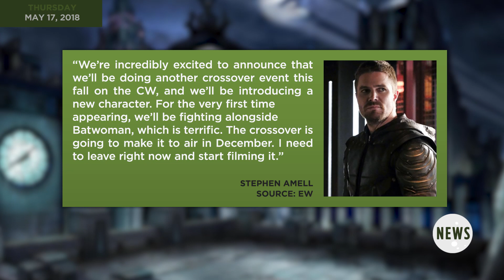Next CW Crossover Will Introduce Batwoman and Gotham City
According to EW, Stephen Amell announced at their upfronts presentation this morning that ‘Arrow’ will be introducing the character of Batwoman (NOT Batgirl) during the crossover event next season on the show. CW President Mark Pedowitz added that they will also be introducing the city of Gotham into the Arrowverse. They already name-dropped Bruce Wayne last season as a possible way of whetting the fans appetites for Gotham to be included in the Arrowverse so this makes sense. We’ve already seen Superman on Arrow so with Batwoman coming into the show, we may be one step closer to getting an actual Bruce Wayne or Batman on the show. Batwoman is wealthy heiress named Katherine Kane who follows Bruce Wayne’s example and dresses up to fight crime and corruption in Gotham. The most recent iteration portrays her as a woman of Jewish descent and a lesbian which could open up more storylines on the show as well. She’s a character that has been around since the 50’s and has gone through two iterations.

John Rocha and Mark Reilly sit down to give you their thoughts on this news and if they’re looking forward to seeing a live action Batwoman for the first time onscreen. They also offer their thoughts on the what the possibility of Gotham being introduced into the Arrowverse could mean for the show. Let us know what you think about this breaking news in the COMMENTS section below.